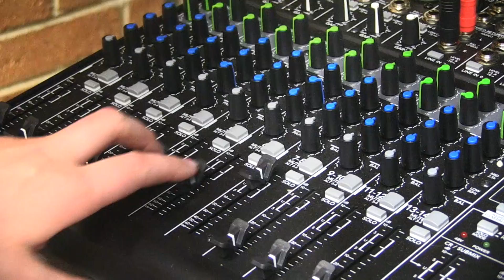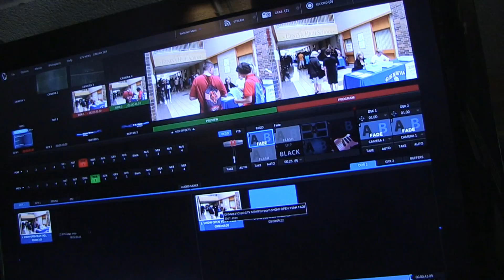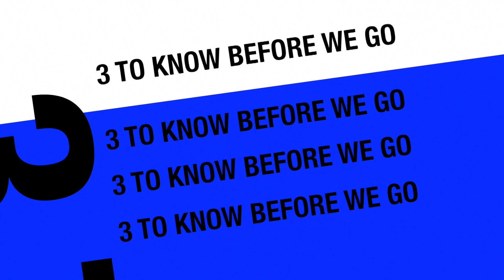GTV NEWS September 3rd, 2015